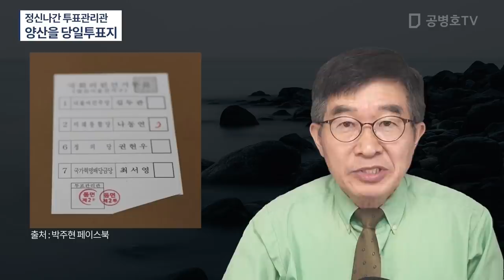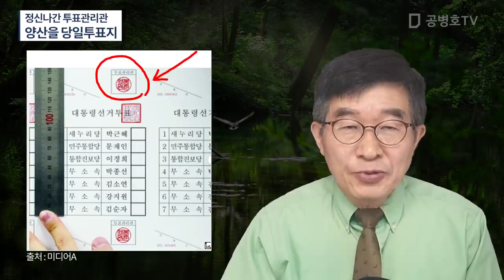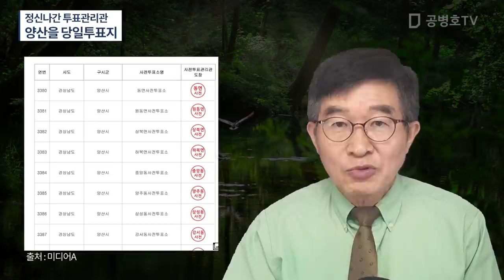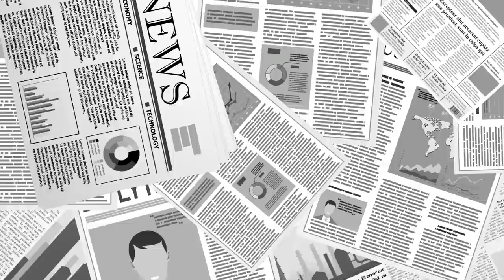정신나간 투표관리관이 아니라면 / 양산을 재검표장의 당일투표지 / 두번씩이나 관리관 도장을 찍는 사람이 어디 있을까 / 결국은 그동안 일관된 주장들이 꼭 맞아떨어질 [공병호TV]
Bitcoin : 3MTW849AkP2ftLeSK2teZHMmzLu7Z83s9U